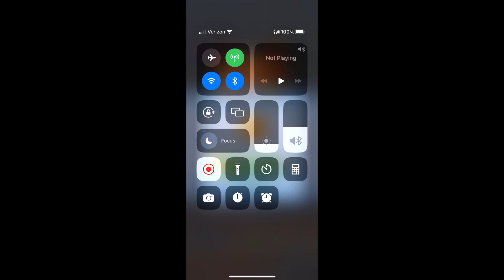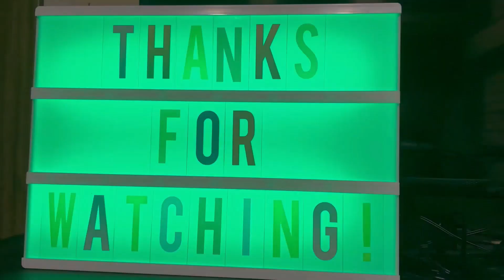Subway Surfers #769: Marathon #70: Shenzhen #3/3 in Fantasy Fest 2023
Enter a world full of fantasy with the Subway Surfers World Tour Fantasy Fest!
- New feature alert! We’re placing Subway Surfers stories into your hands with Subway Studio - capture, create and share!
- Alfie joins the crew on his powered-up Big Boss Board - find them in the Season Hunt.
- Trym gets a new look - collect Event Coins and unlock his Noble Newbie Outfit, plus lots more exciting content.

The Subway Surfers World Tour goes to bustling Shenzhen! 🏍
- Play through the Shenzhen Season Hunt and deliver a high score with our new Surfer, Zi Hao, and the speedy Moped Board.
- Maeko gets a new look with her stylish Street Outfit.
- Check out the World Tour Events and Tag Team it up with a crew of awesome surfers in beautiful Paris!